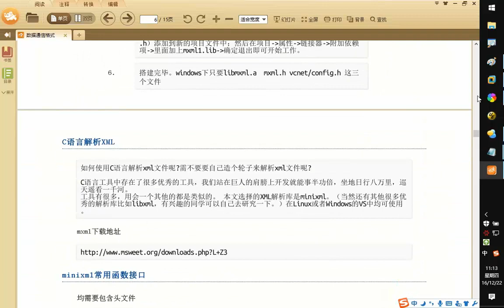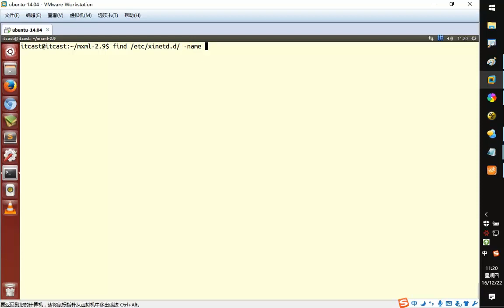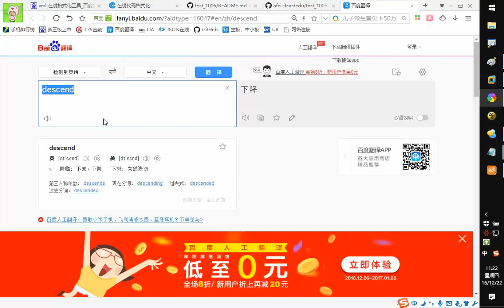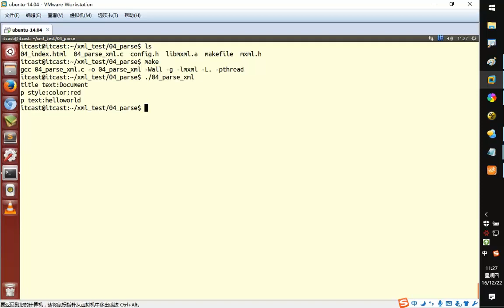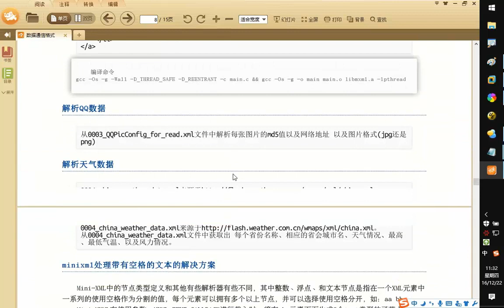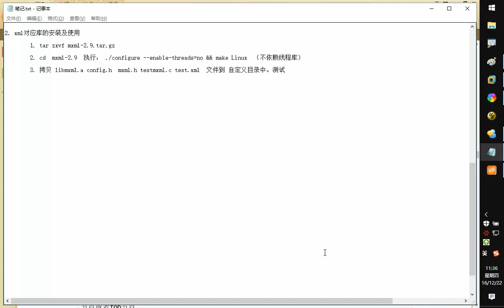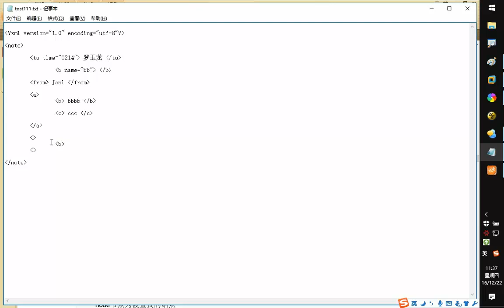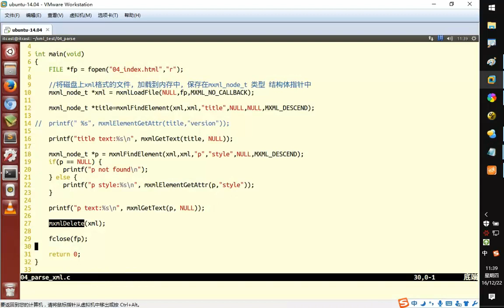55 解析一个xml文件